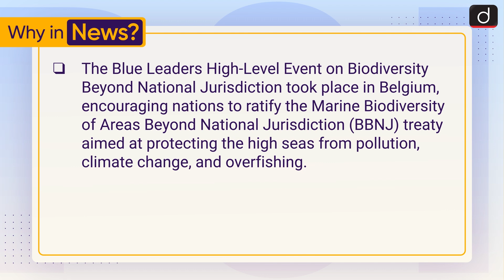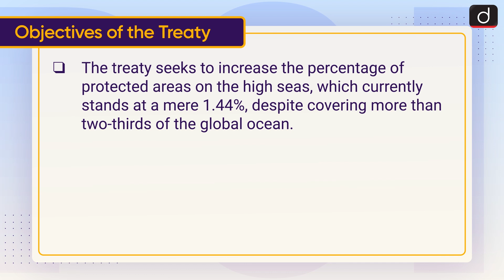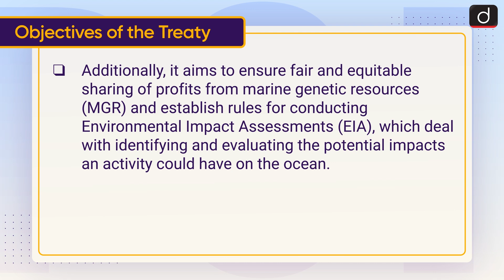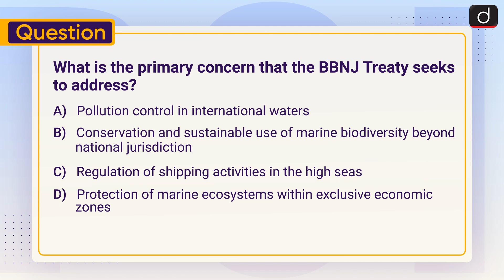Biodiversity Beyond National Jurisdiction |To the Point| Drishti IAS English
This video covers the given topic, ‘Biodiversity Beyond National Jurisdiction’ the following structure:

1. Why in the News?
2. What is BBNJ Treaty?
3. Objectives of the Treaty:
4. Challenges:
5. Moving Forward:

# Biodiversity Beyond National Jurisdiction # Environment